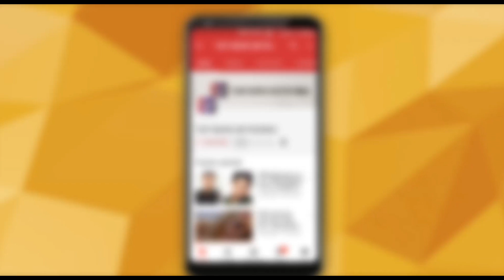Drama Queen Rakhi Sawant is back on television with the bang | Top News Networks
Drama Queen Rakhi Sawant is back on television with the bang